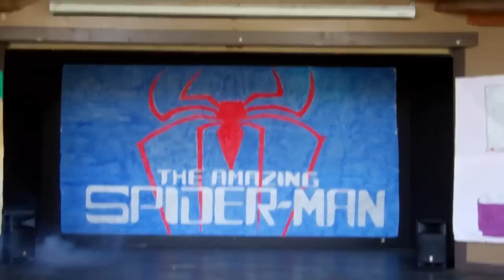Spidernan - Part 1